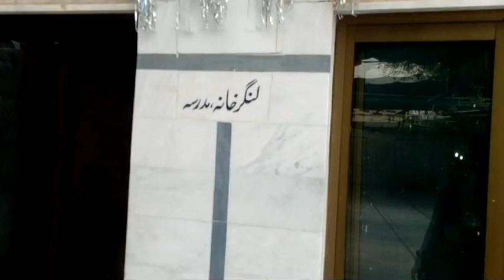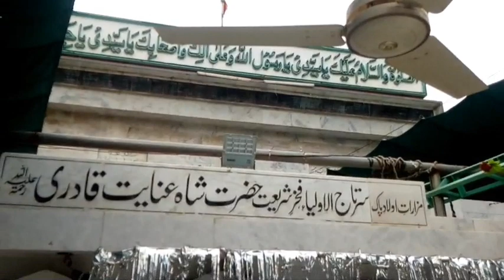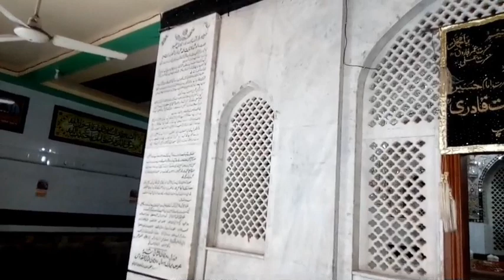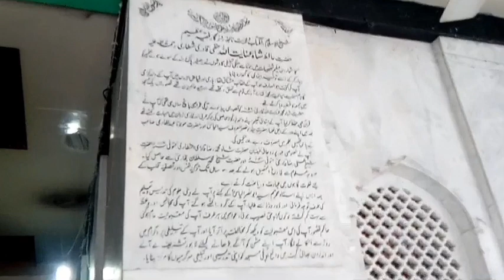VloG #9. || Hazat Shah Inayat Qadri || Murshid Of Baba Bulleh Shah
Very beautiful Vlog,
Lahore City,